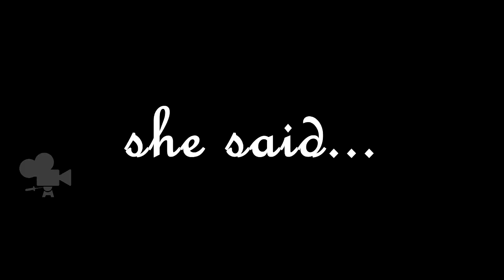Satisfaction In Love | Latest Telugu Short Film Trailer 2014 Presented By Small Filmz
Cast: Aditya,Lasya,Anusha,Sneha,Sai Priyatham
Editing & DOP assistance :Ashok
Written,DOP & Directed by :Narapa Naidu
Story Line: It's the way how people get satisfied in love , tried to show in a humorous manner...

BGM'S:mirapakay,jalsa,ymc,gabbar singh,malleswari,bhadra,bommarillu,vinod­am...